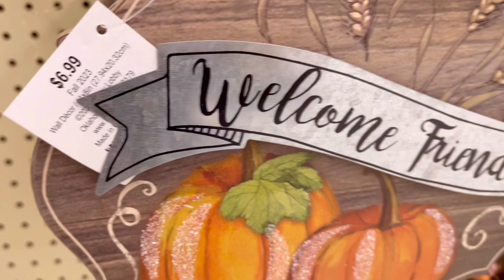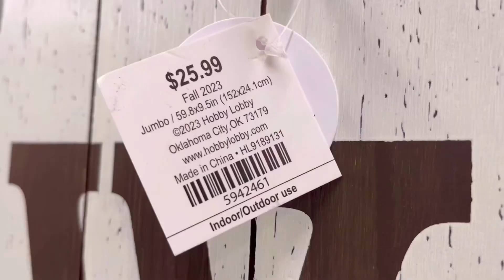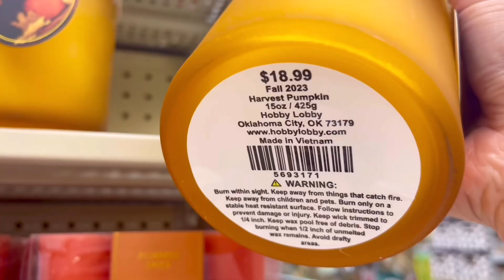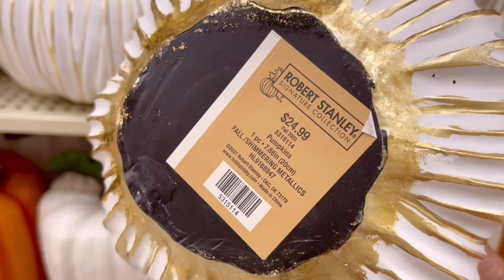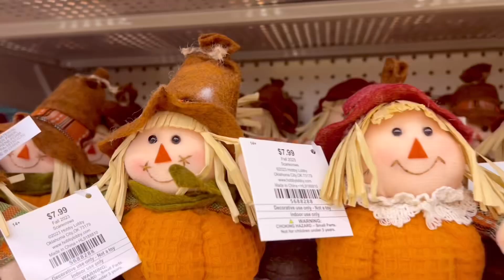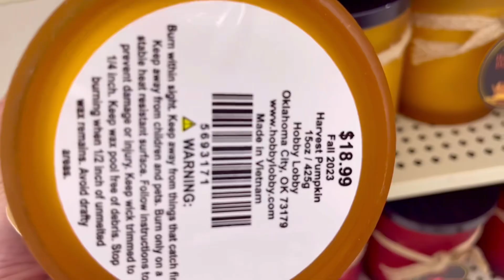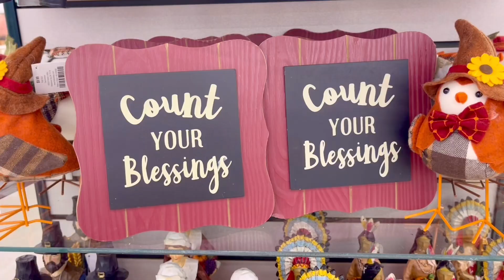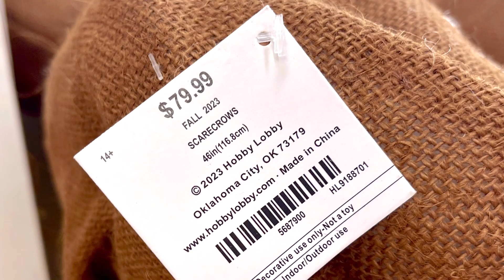HOBBY LOBBY FALL DECORS 2023 AUTUMN HOME DECORATIONS